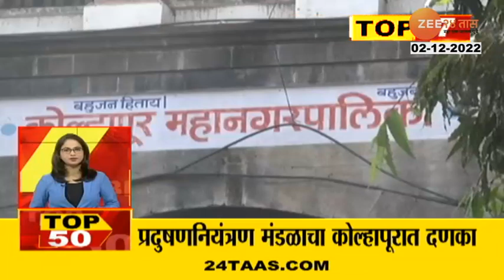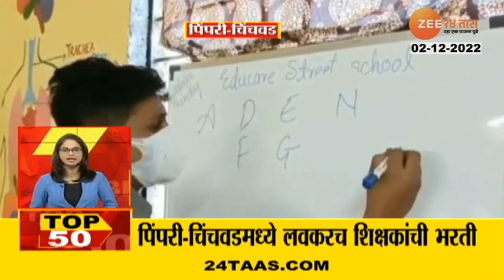Top 50 0930 Am 02 December 2022 Part 04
Social Media Links :
5 Minitat 25 Batmya । 5 मिनिटांत 25 बातम्या